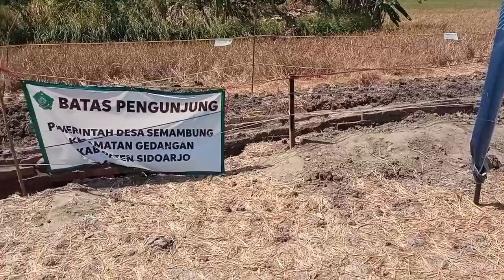gempar!!penemuan candi ditengah sawah desa semambung dekat bandara,Kerajaan Jenggala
disamping temuan yg diduga sebuah petirtaan terdapat sebuah gundukan tanah yg diduga sebagai bekas bangunan candi